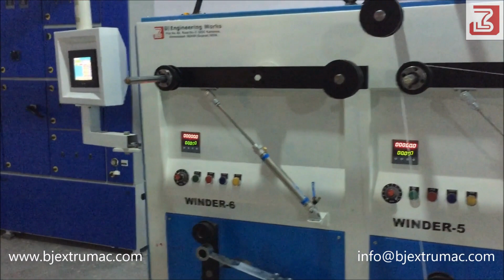FULLY AUTO PP BOX STRAP PLANT I PP BOX STRAP PLANT I PP STRAP MAKING MACHINE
PP Box Strap Plant by B.J. Engineering Works

Model- Strapack-PP90
Production Capacity- 120kgs/hr.

B.J. ENGINEERING WORKS
Shed No.29, Shree Ram Estate,
Anup Engineering Compound,
Odhav, Ahmedabad. Gujarat.
INDIA.

PP Box Strapping Plant
PP Fully Automatic Box Strapping Plant
Manual Box Strapping Plant
PP Strap Plant
PP Manual/Semi Box Strapping Plant
PP Strapping Machine
Box Strapping Plant
PP Strap Production Line
PP Strap Band Extrusion Line
PP Strap Band Production Line
PP Strap Making Production Line
PP Strap Band Making Machines
Fully Automatic PP Strap Production Line
Fully Automatic PP Strap Extrusion Line
Fully Automatic PP Strap Band Extrusion Line
Fully Automatic PP Strap Band Production Line
Fully Automatic PP Strap Making Production Line
Fully Automatic PP Strap Band Making Machines
Packaging Strapping Roll Making Machine
Packaging Strapping Band Roll Making Machine
Fully Automatic Packaging Strapping Roll Making Machine
Fully Automatic Packaging Strapping Band Roll Making Machine
Fully Automatic Strapping Roll Making Machine
Fully Automatic Strapping Band Roll Making Extrusion Line
Fully Automatic Packaging Strapping Roll Extrusion Line
PP Box Strap Production Line
PP Box Strap Band Extrusion Line
PP Box Strap Band Production Line
PP Box Strap Making Production Line
PP Box Strap Band Making Machines
Fully Automatic Box Strap Production Line
Fully Automatic Box Strap Band Extrusion Line
Fully Automatic Box Strap Band Production Line
Fully Automatic Box Strap Making Production Line
Fully Automatic Box Strap Band Making Machines
Fully Automatic PP Box Strap Production Line
Fully Automatic PP Box Strap Band Extrusion Line
Fully Automatic PP Box Strap Band Production Line
Fully Automatic PP Box Strap Making Production Line
Fully Automatic PP Box Strap Band Making Machines